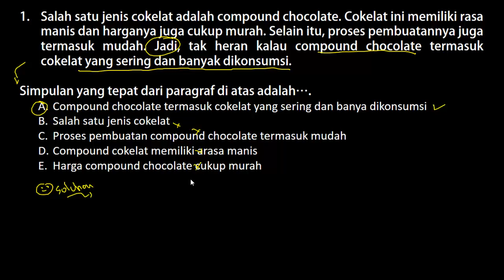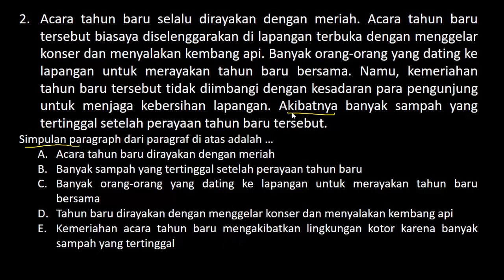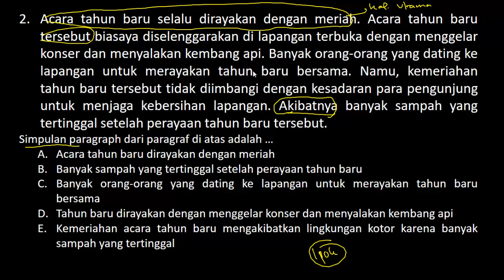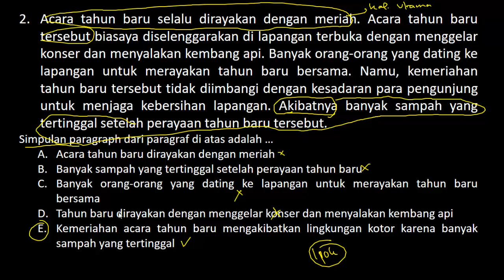PPPK 2021. Soal dan Pembahasan PPPK 2021 Tes Bakat Skolastik Bahasa Indonesia (Part.55)